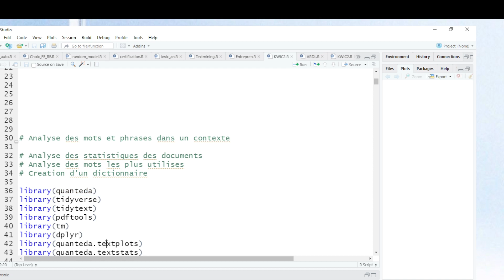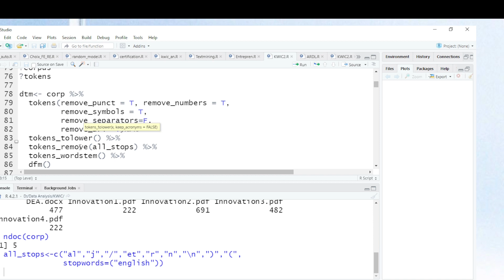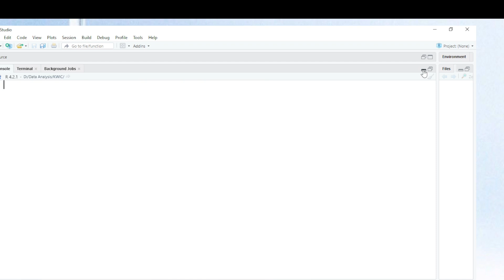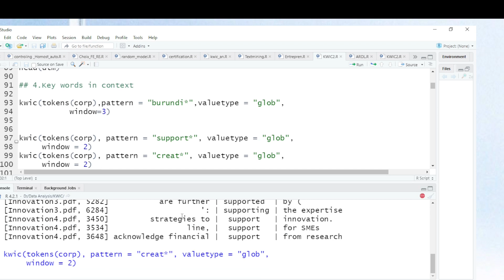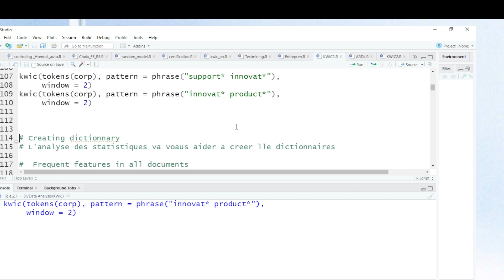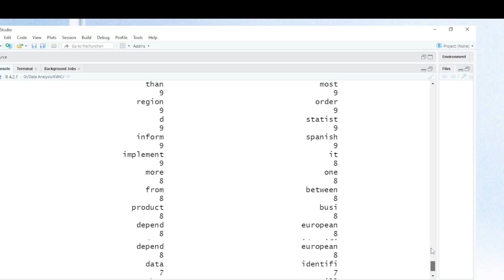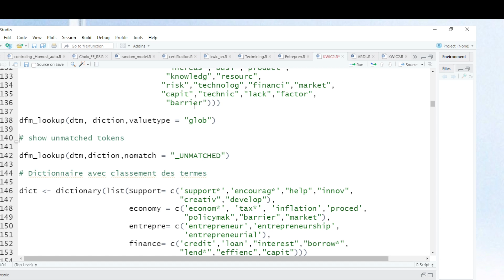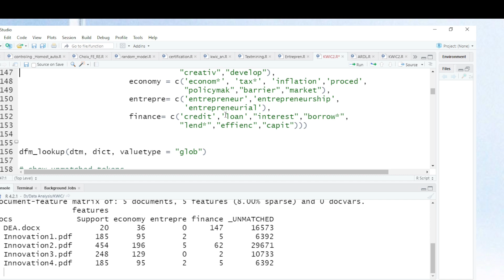Text Mining. Création des dictionnaires.Mots clés /phrase dans un contexte. Fréquences des mots.KWIC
Dans cette vidéo, nous montrons comment réaliser une analyse des documents et des textes avec quanteda. Nous vous montrons comment importer vos documents word et pdf. Nous vous montrons comment créer les mots indésirables /undesirable stop words. Nous montrons comment créer un corpus. Nous présentons aussi comment nettoyer le corpus en supprimant les nombres, les ponctuations, les séparateurs, les stops words,etc.
La vidéo répond aux questions suivantes:

Comment analyser un text dans R?
comment analyser les mots clés dans un document?
comment analyser la similarité des documents?
comment calculer la distance entre les documents?
comment créer un dictionnaire d'analyse de documents?
comment préparer un text en textmining?
comment identifier les mots clés dans un document?
comment utiliser les mots clés?
comment calculer la distance entre documents?
comment calculer la similarité de cosine?
,KWIC
phrase matching
textmining

Les mots clés: KWIC,phrase matching, textmining,analyse du texte